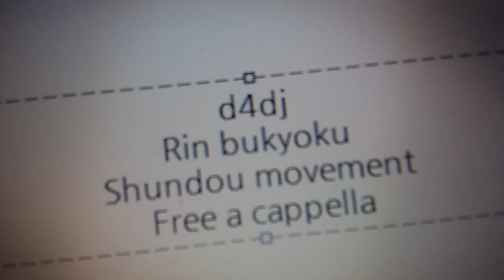D4DJ - 瞬動-movement- - 燐舞曲 Free a cappella フリーアカペラ